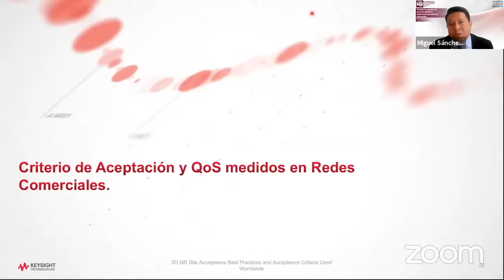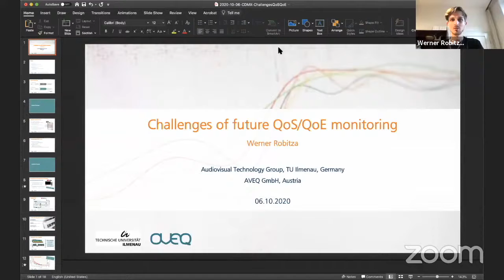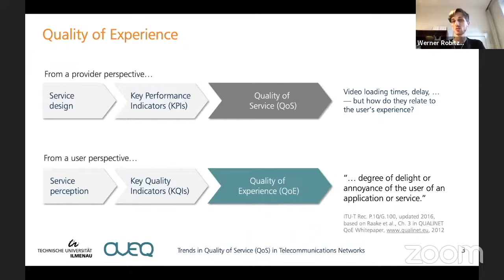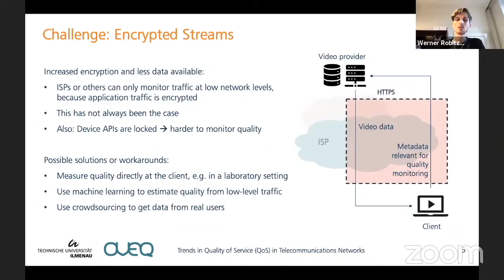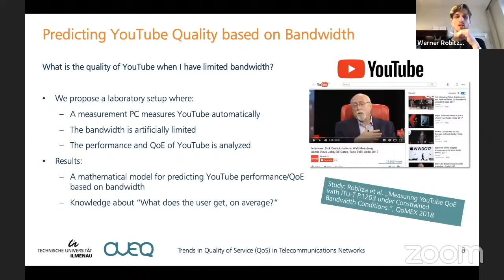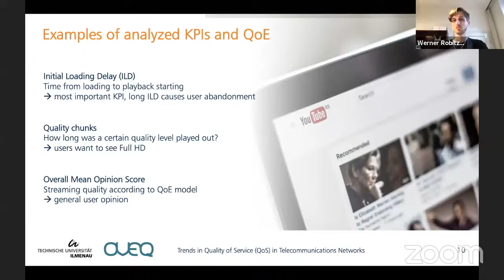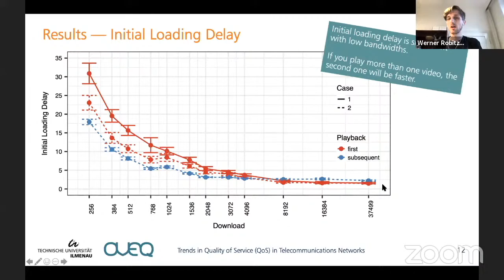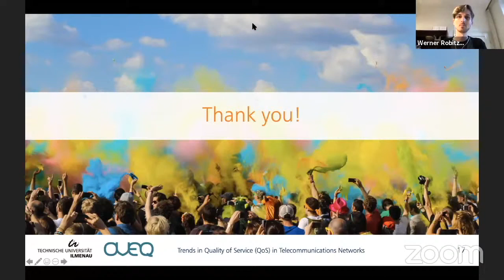Q&A (1) Trends in quality of service (QoS) in telecommunications networks. Parte I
Trends in quality of service (QoS) in telecommunications networks. Parte I
Seminario en línea

6 de octubre 2020

Modera
-Miguel Sánchez Meraz
 Red de Expertos en Telecomunicaciones